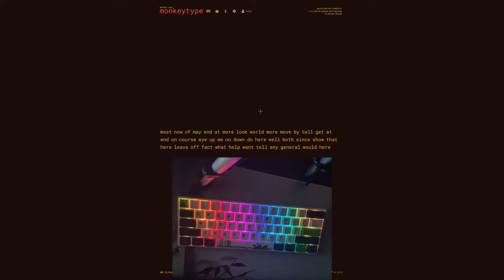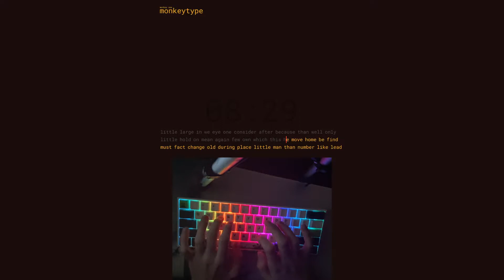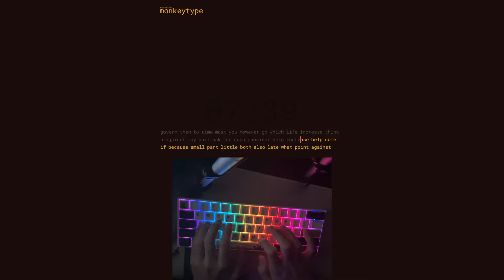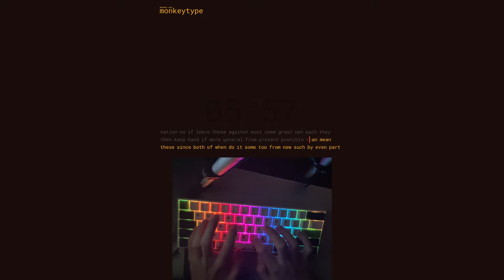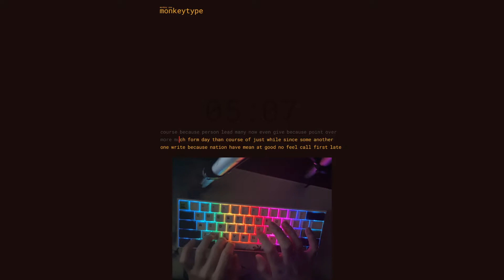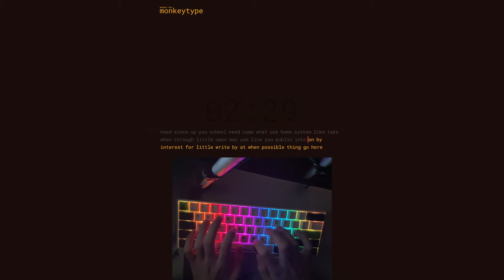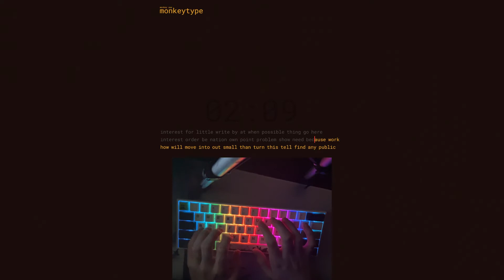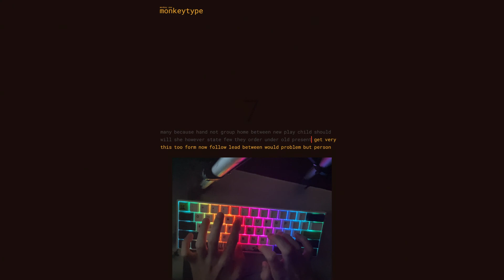Anne Pro 2 ASMR TYPING 10 MINUTES / CHILL KEYBOARD TYPING SOUND FOR SLEEP "ANNE PRO 2 GATERON RED"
Hello, my name is Vlad and in this video you will see me typing on my Mechanical Keyboard, named Anne Pro 2. It uses Gateron Red Switches, which I think is the best option out of the basic ones provided with the keyboard. But anyways, hope you enjoy me typing for 10 minutes straight with my Anne Pro 2.

Switches - Gateron Red (not lubed)

Keycaps - Varmilo Panda

fortnite anne pro 2, anne pro 2 gameplay.